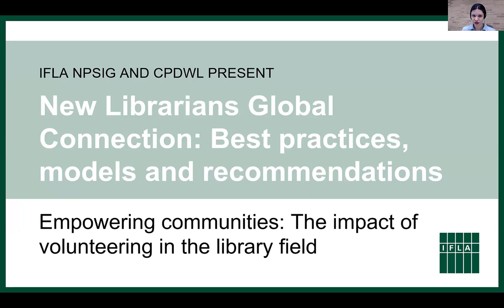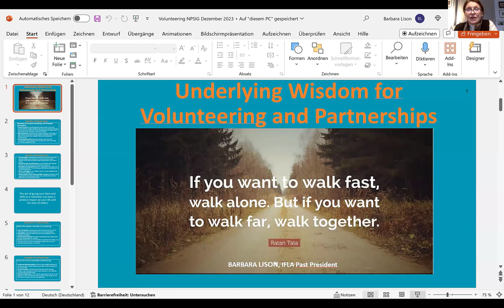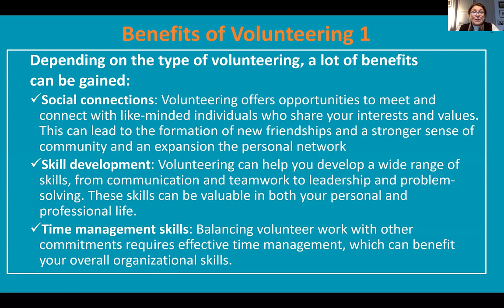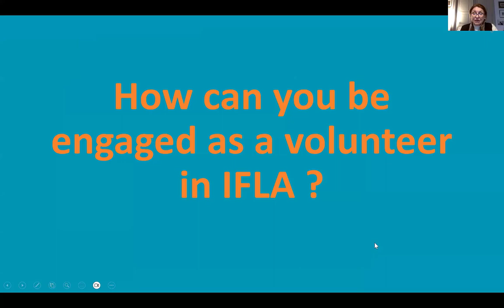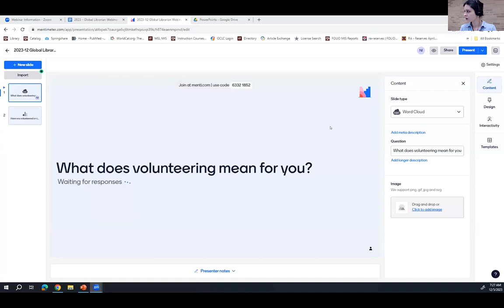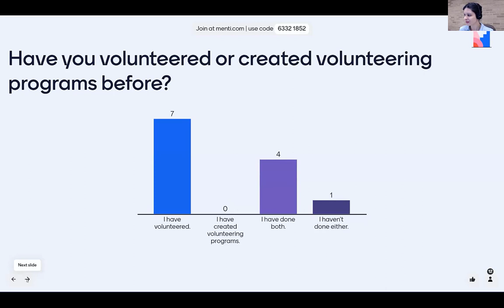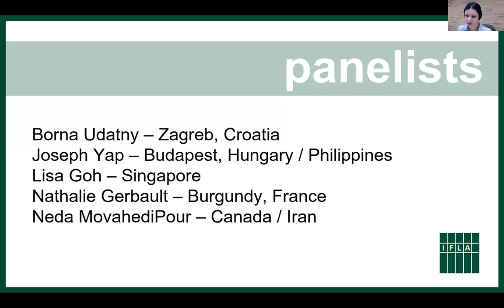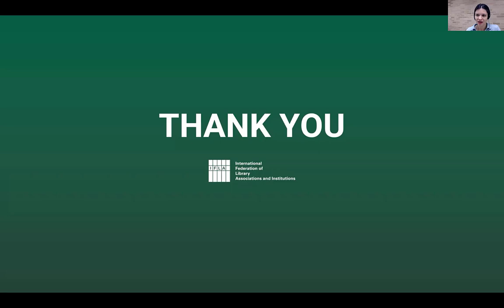2023 NLGC Webinars - Empowering communities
“New Librarians Global Connection: Best Practices, Models and Recommendations“ is a series of free quarterly webinars on issues of interest to new librarians. The free webinars are presented by IFLA Continuing Professional Development and Workplace Learning and IFLA New Professionals Special Interest Group.